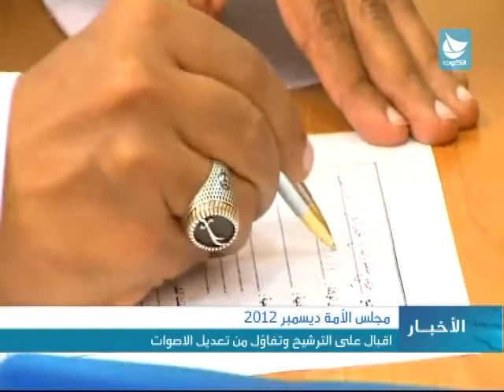تقرير اخباري:اقبال على الترشيح وتفاؤل من تعديل الاصوات